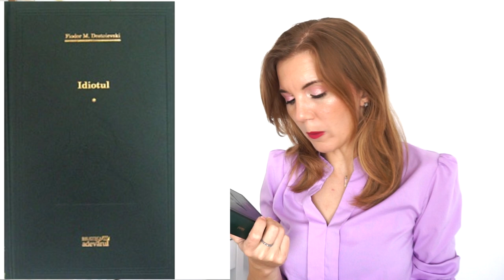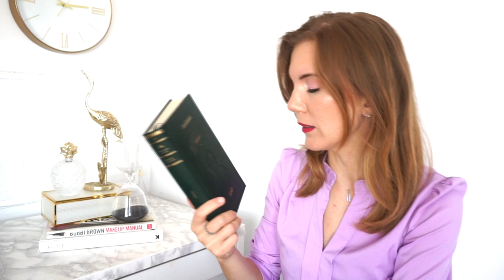Maratonul Cărților Abandonate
Dacă tot sunt în frenezia asta cu cititul și cu Book Club-ul, am zis să revin la cărțile pe care le-am început dar pe care le-am abandonat din diverse motive. Astăzi vă propun un maraton de citit cărțile pe care le-am început și pe care le-am abandonat cândva și vă invit și pe voi să participati cu cartiabandonate în comentarii sau pe instagram. Ce carte v-ați ales pentru maraton? ▼▼▼

💟✔ E M A I L

💡INFORMATII UTILE:
CE PORT:

PENTRU CEI NOI PE CANALUL MEU:
Hello tuturor!